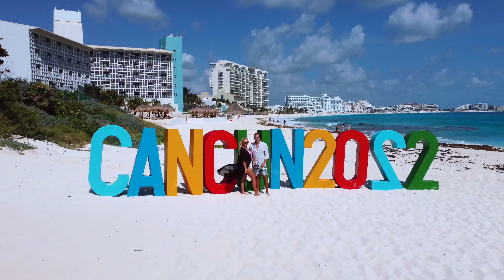MEXICO- Cancún 🌴 | Líbilo se nám tam?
MEXICO- Cancún

Ahoj jmenuju se Mia a tohle video je  z prvního místa naší cesty a tou je Cancún. O tomhle místě se říká, že je hodně turistické, což vidíte i ze záběrů některých míst, ale my jsme měli štěstí na nádherné ubytování s výhledem na moře na klidné pláži. Díky tomu se nám v Cancúnu moc líbilo. Doufám, že se vám vlog bude líbit a vtáhne vás na cestu s námi. :)

Taky můžeš video sdílet. :) Tebe to nestojí nic a mi to udělá obrovskou radost. :) A taky díky tomu bude YouTube ukazovat má videa více lidem.

Píšu taky blog o cestování a o tom, jak cestovat levně. :)